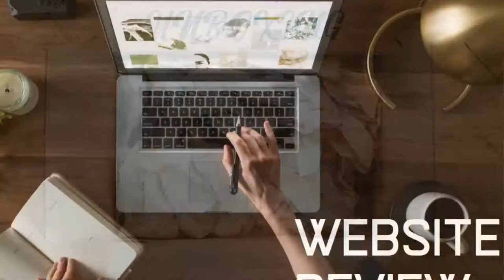EKEN H9R Underwater Video Sample 1080p 30fps Original Audio | Waterfall Fish Malaysia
Underwater video sample of EKEN H9R Action Camera. Bought for RM145/USD35.60 from Shopee. Affordable price with quite good quality video. Just poor video stabilization T.T

Location : GIBS Ecotourism Resort, Lot 36837, Jalan Sungai Tua, 68100 Batu Caves, Selangor
Gadget and software  :

Camera​ : EKEN H9R Action Camera
Resolution : 1080p/30fps